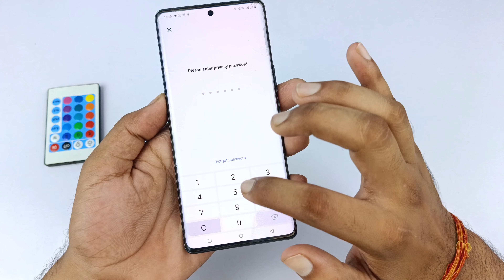iqoo z9s Pro app hide setting | iqoo z9s Pro 5g me app hide kaise kare